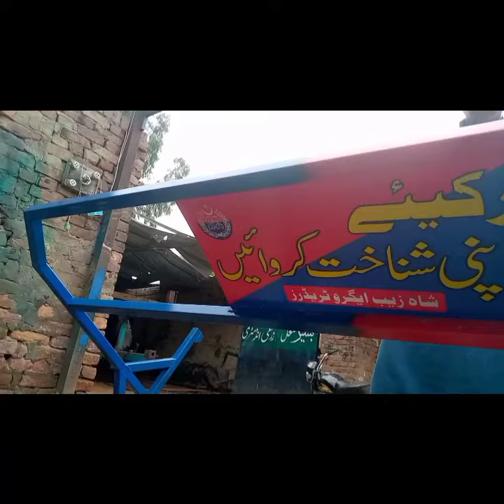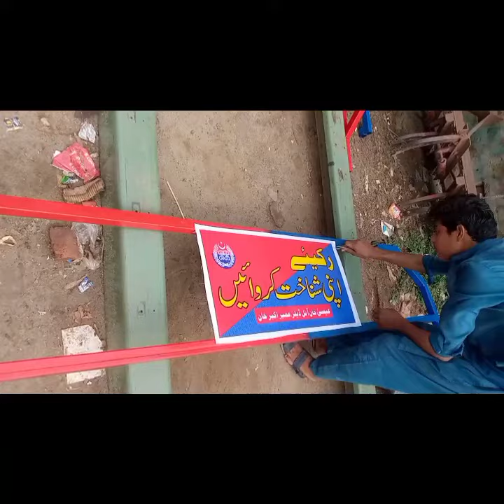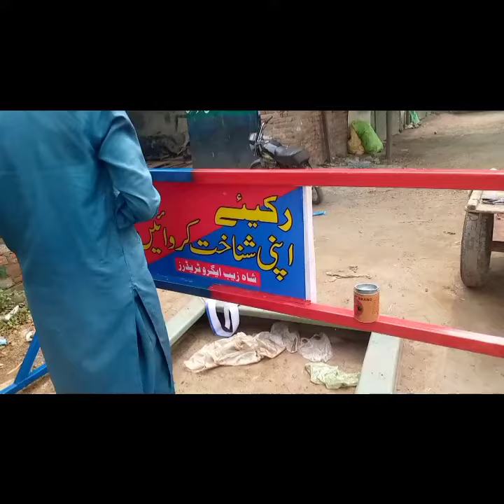Road blockers of the police show you the boards روڈ بلاک کرنے والے پولیس کے بورڈ دکھاتے ہیں اپ کو